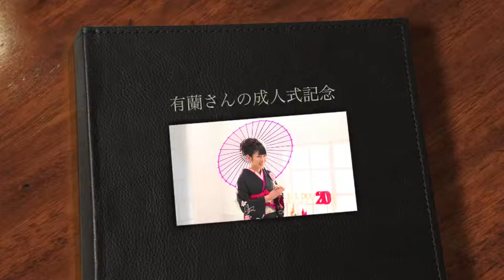有蘭さん二十歳の記念に振り袖姿を写しました 着物 撮影 山形市 Photo Studio いのせんと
Photo Studioいのせんと
山形市にあるおしゃれな写真館で成人式記念の振袖姿をプロカメラマンが撮影しました。着付け　ヘアメイクも承っております。